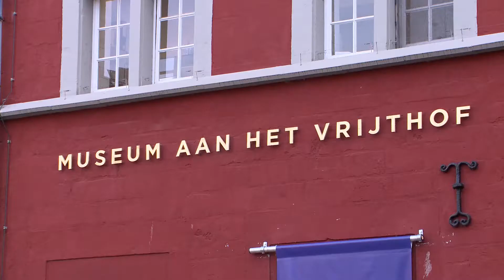LUMA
LUMA expo Maastricht 2017